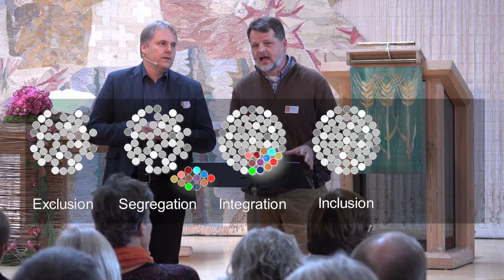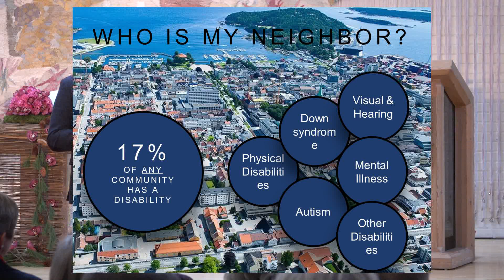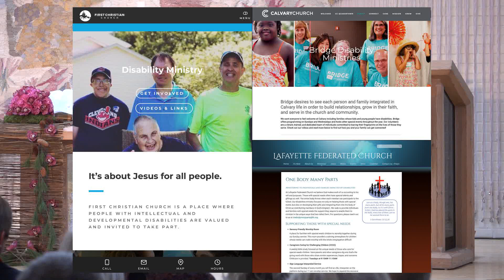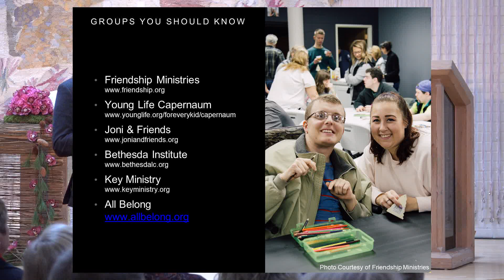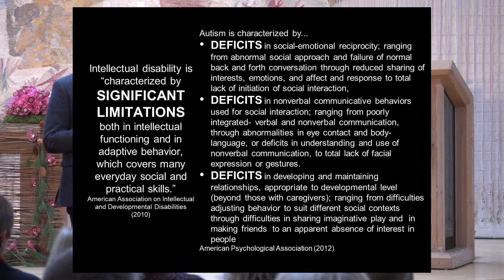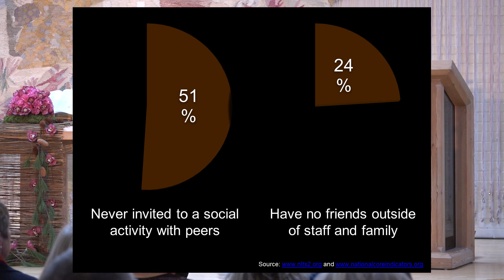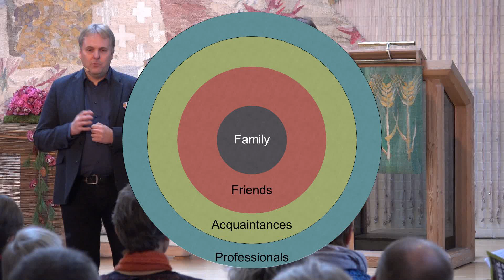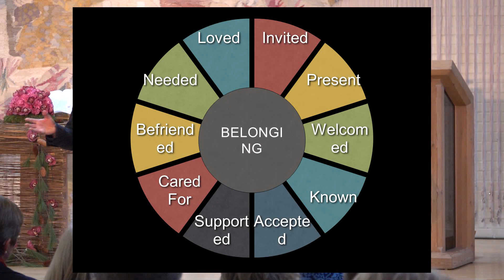Erik W. Carter: "From Barriers to Belonging: The Inclusive Church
Hovedforedrag I på HEL-2019 konferansen.
Hva er en inkluderende kirke?